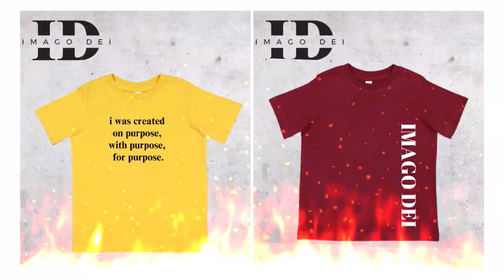Whats Up with these EFFEMINATE MEN? 🤷🏽‍♂️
Commentary on the emasculating of men in sports.